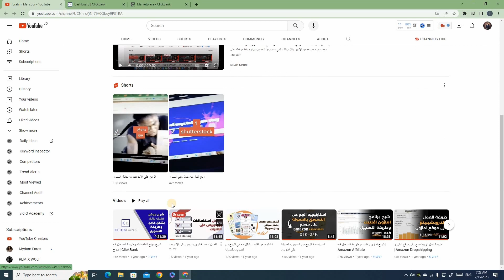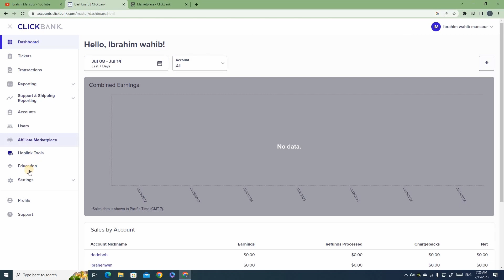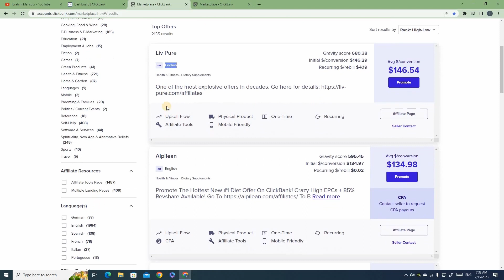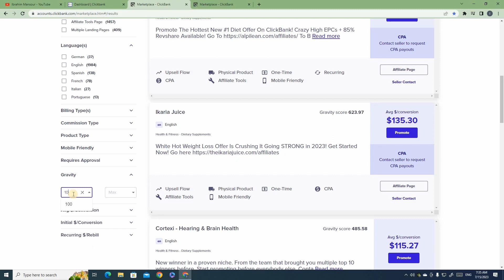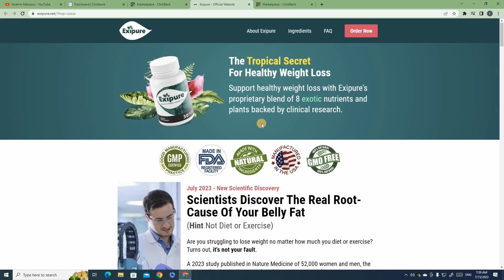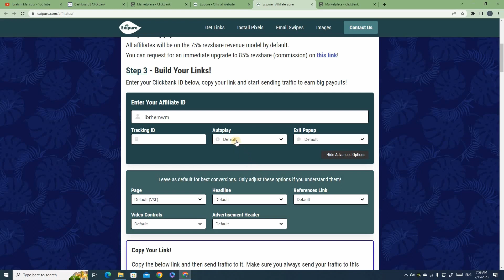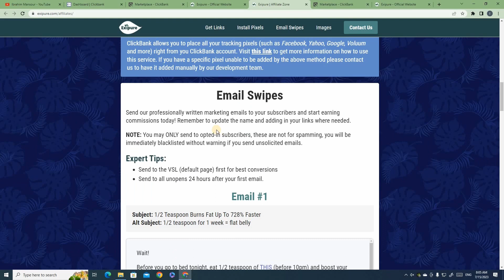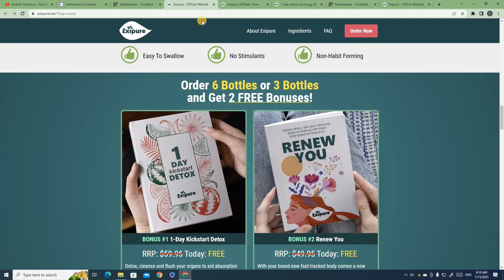كورس التسويق بالعمولة بالتفصيل - اختيار افضل منتج رابح للتسويق بالعمولة للحصول على اعلى الأرباح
كورس التسويق بالعمولة هذا يتكون من اكثر من فيديو تعليمي لكي تتمكن ببدأ العمل بالتسويق بالعمولة او ما يسمى الافلييت ماركيتنج.

في هذا الفيديو ستتعلم كيفيه اختيار المنتج الرابح للتسويق بالعمولة لكي تحقق اعلى عمليات بيع للمنتج وتحصل على ارباح بالشكل المطلوب, سيتم استخدام منصة كليك بانك للتسويق بالعمولة لهدف شرح الفيديو لكن الشرح يمكن العمل به على جميع منصات الافلييت ماركيتنج.
يعتمد نجاحك او فشلك كمسوق تابع على اختيارك للمنتج الرابح الذي تريد ترويجه, بعض المنتجات لن تقوم بالأداء الجيد عند عملية التسويق وذالك مع مرور الايام لن تحقق اية عمولات لذا من المهم جدا لك كمسوق تابع ان تبدأ بالتسويق بالعمولة بالشكل الصحيح , وفي خطوتك الأولى ان تبدأ ببحثك وأختيارك المنتج الرابح للتسويق بالعمولة.
في بداية كورس التسويق بالعمولة ستتعلم اهم الطرق والأستراتيجات التي ستساعدك على اختيارك للمنتج من ثم وفي الفيديوهات القادمة ستتعلم استراتيجية التسويق لتلك المنتجات.